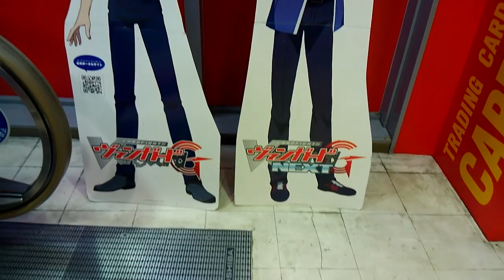ヴァンガードのライバルな